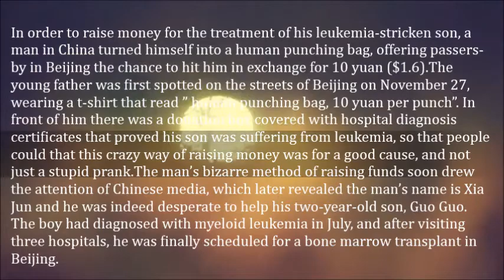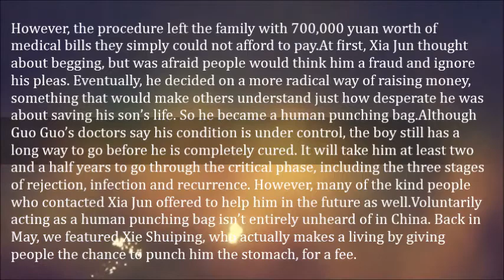Man Voluntarily Becomes Human Punching Bag to Save Son’s Life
In order to raise money for the treatment of his leukemia-stricken son, a man in China turned himself into a human punching bag, offering passers-by in Beijing the chance to hit him in exchange for 10 yuan ($1.6).

The young father was first spotted on the streets of Beijing on November 27, wearing a t-shirt that read ” human punching bag, 10 yuan per punch”. In front of him there was a donation box covered with hospital diagnosis certificates that proved his son was suffering from leukemia, so that people could that this crazy way of raising money was for a good cause, and not just a stupid prank.